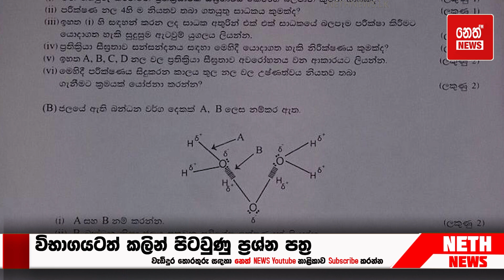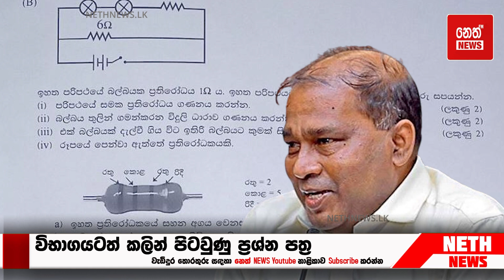විභාගයටත් කලින් පිටවුණු ප්‍රශ්න පත්‍ර | Neth News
විභාගයටත් කලින් පිටවුණු ප්‍රශ්න පත්‍ර